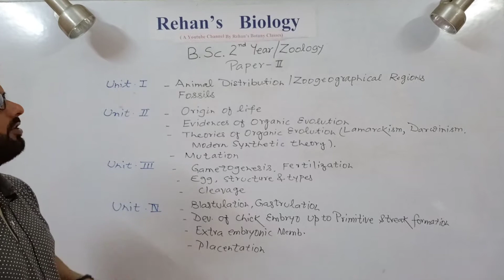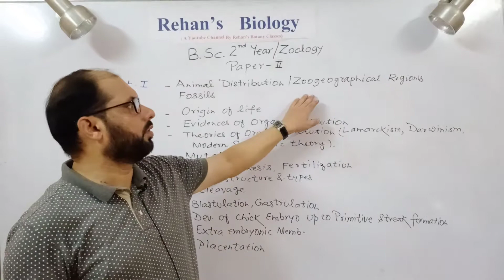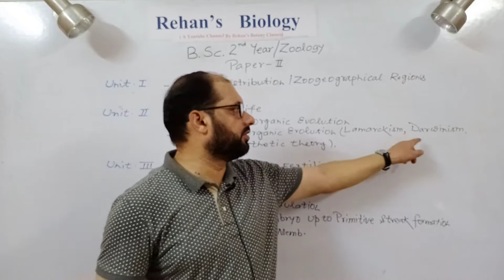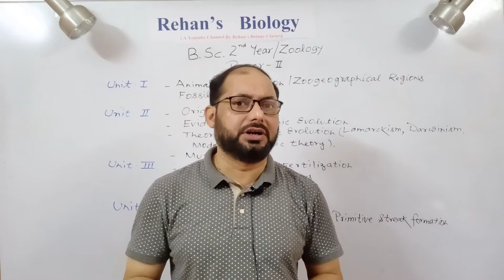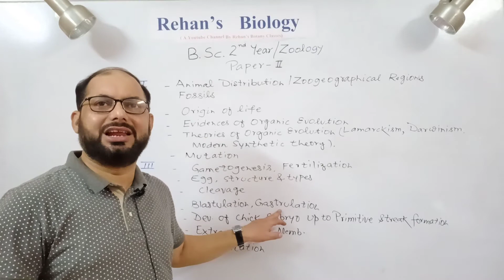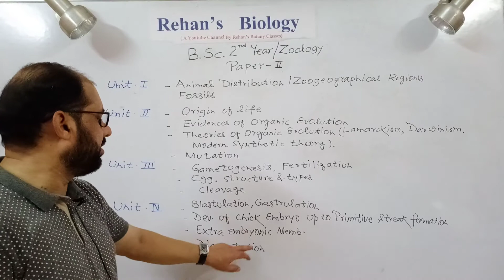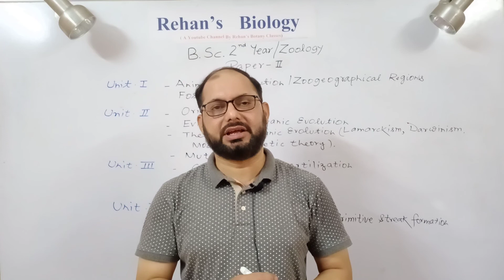B.Sc.part2 Zoology paper2 Syllabus in hindi Rehan's Biology क्या पढ़ना है?B.Sc.Part2 Zoology मे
B.Sc.part2 Zoology paper2 Syllabus in hindi
Rehan's Biology
क्या पढ़ना है?B.Sc.Part2 Zoology मे
बी.एस. सी. पार्ट २ ज़ूलोजी सिलेबस